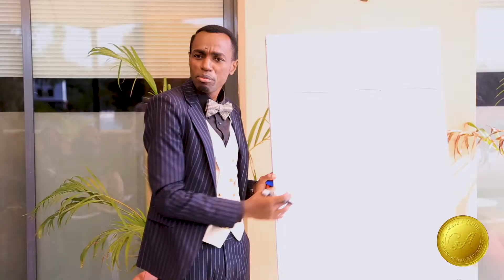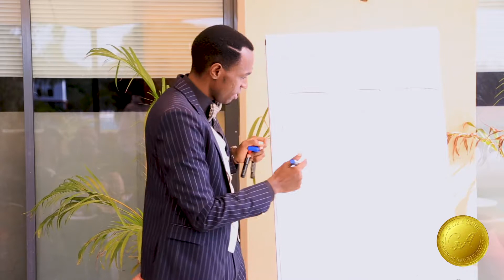Industrial Revolution & Asset Classes Available For Investment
We learn that we are in a time of Revolution. From the 1st Revolution through to the 3rd revolution where we are. Opportunities are birthed through issues and problems. In Africa we have an opportunity to manufacture solutions. Capital Market is influenced by the revolutionally discoveries Communication, Energy & Transport
We covered through the Future investment which is Solar Energy Investment and the biggest focus of Gold Avenue, Forex Market and the NSE.